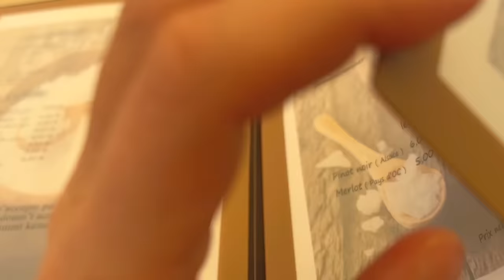まるでおとぎ話の街・初夏のコルマールへ日帰り旅行 | アルザス地方 | タルトフランベ | アンシ美術館 | ハウルの動く城のモデル | Colmar in Alsace France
みなさんこんにちは！Sayakaです。いつもカトル・セゾンの動画をご覧いただきありがとうございます。
今回わたしたちはコルマール（Colmar）という東フランスにあるドイツとの国境に近い街へ行きました。

コルマールの場所はこちら（Googleマップが開きます）

コルマールは、ストラスブールから電車で30分ほどで行くことができるため、アルザス地方へ旅行するときにセットで訪れることが多いです。
またパリからTGVで2時間ちょっとでも行けるため、日帰りで訪れる方も多い観光地です。

今回私たちはストラスブール郊外にある夫のマチューの家族の家に滞在しながら旅をしました。
コルマールでは、有名な観光地を中心にまわりました。
美味しいランチを食べたり、可愛い通りや建物に見惚れたりと日帰りの短い滞在でしたがとても楽しかったです。

ぜひ最後までご覧いただけますと嬉しいです！

00:00 Intro  / イントロ
00:35 Little Venice  / プティットヴニーズ
03:10 Covered Market / 屋内市場
05:00 Lunch  /  ランチ
07:16 Stroll in the town  / 街歩き
12:00 Church   / 教会
16:27 Hansi Museum / アンシ美術館
19:31  Small break / 休憩

【ブログ】

○アルザス地方の村や街、ストラスブールのカフェやレストランについてもブログにてたくさん紹介しています！

○今回訪れた場所のほとんどをブログで紹介しています。

○2023年のクリスマスマーケットを紹介したブログもぜひご覧ください！

わたしのプライベート多めのYoutubeチャンネルもぜひご覧ください♪